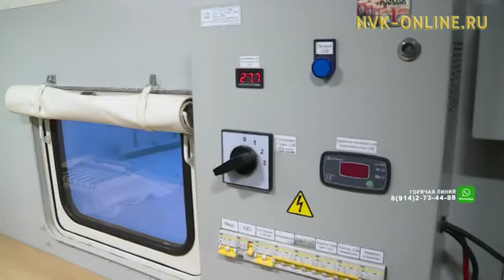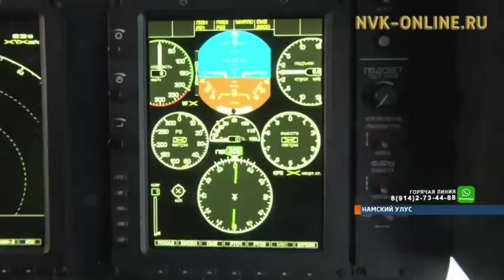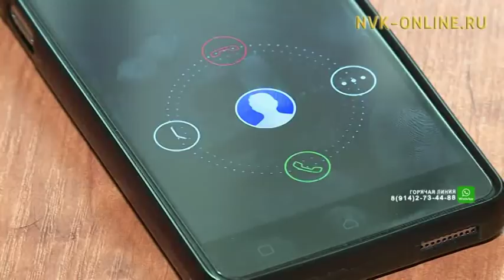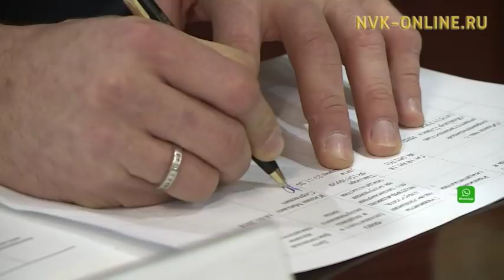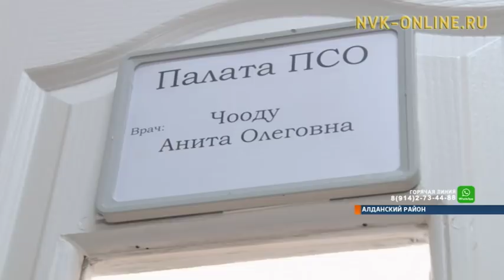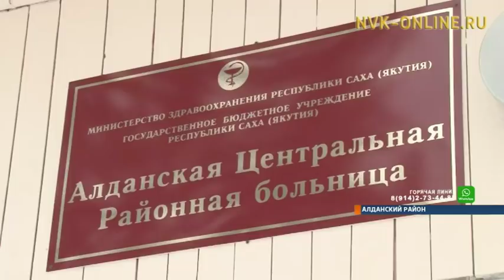Информационная программа «Якутия». Выпуск 19.01.2018 в 19:00